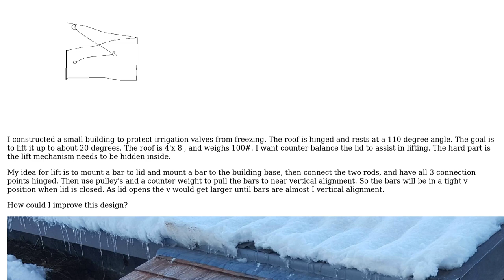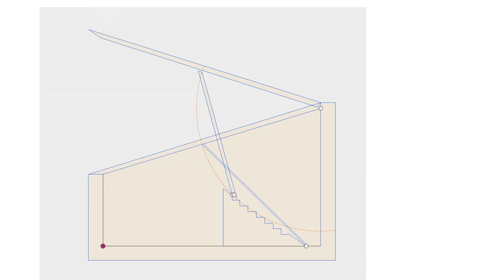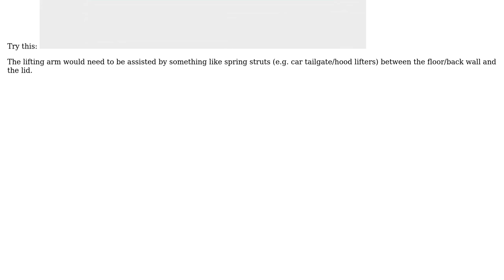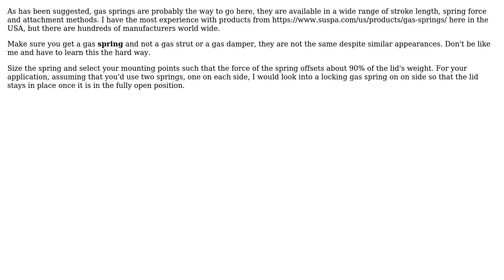Engineering: How to lift a roof using no electricity? (3 Solutions!!)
Engineering: How to lift a roof using no electricity?

With thanks & praise to God, and with thanks to the many people who have made this project possible! | Content (except music & images) licensed under CC BY-SA | Music | Images & others | With thanks to user Tad henley user peterh user jpa user Donald Gibson user DLS3141 and the Stack Exchange Network Trademarks are property of their respective owners. You are responsible for your own actions.